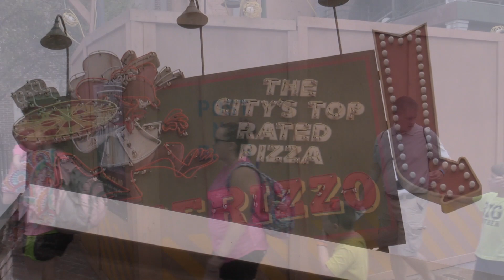PizzeRizzo Construction Update (10-11-16), Disney's Hollywood Studios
Check out the newest construction update on the Muppets-themed restaurant, PizzeRizzo at Disney's Hollywood Studios!